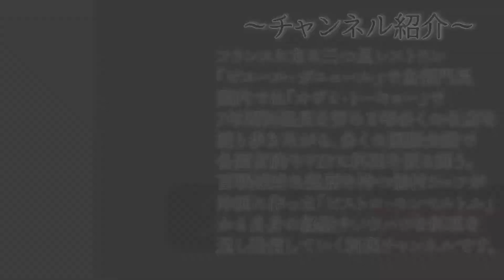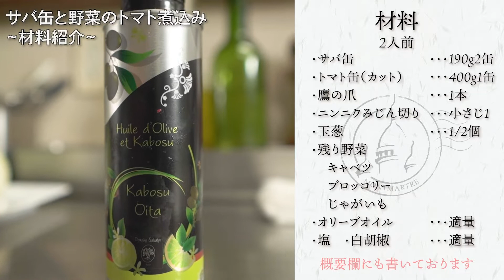【サバ缶シリーズVol.2】サバ缶レシピはここまで化ける。フレンチレストランオーナーシェフの再現可能な究極の一品【#30】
〜サバ缶と野菜のトマト煮込み〜
2人前
サバ缶2缶
トマト缶（カット）400g 1缶
鷹の爪1/2本
ニンニクみじん切り小さじ1
玉葱1/2個
残り野菜
キャベツ　ブロッコリー、じゃがいも、などなど
塩、白胡椒